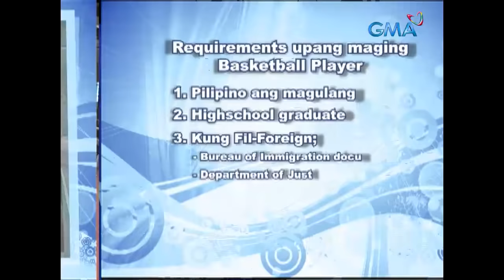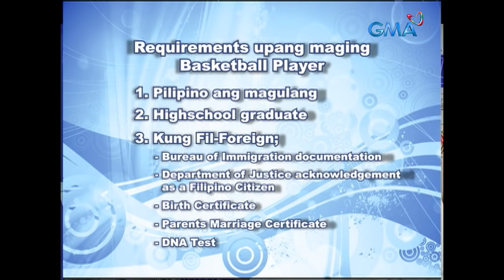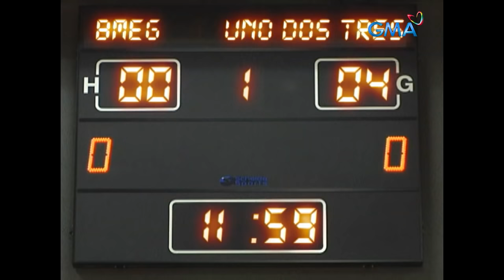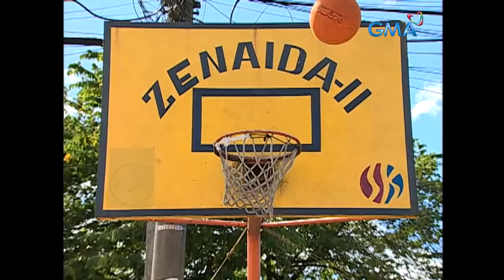Pepito Manaloto: Coach Manaloto is on the court! | Full Episode 104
Mapapasabak sa isang matinding pagsasanay sa larong basketball si Pepito kasama ang bigating mga player! Umabante kaya siya sa mga ito?